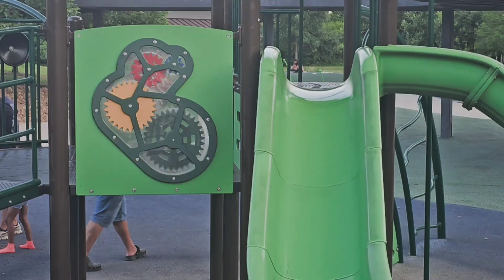Park slide fun